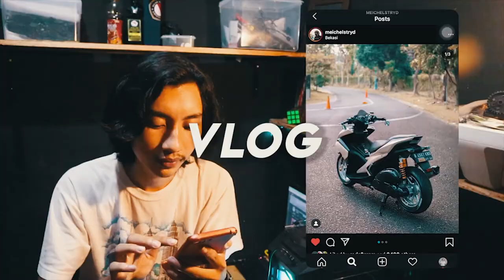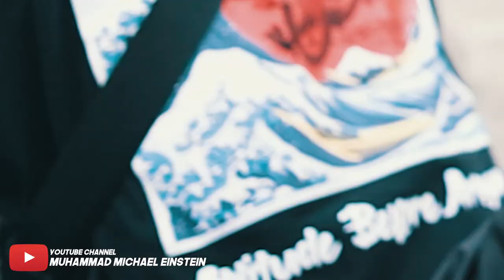KESERUAN BERBAGI KEPADA YANG MEMBUTUHKAN